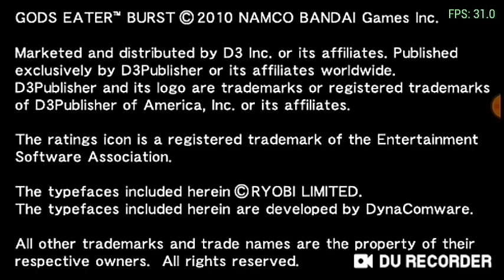GOD EATER BURST cap 1 (un mundo apocaliptico ¡DONDE NOS PONEN PULSERAS CON AGUJAS!)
link de emulador ppsspp

link del juego god eater burst

link facebook